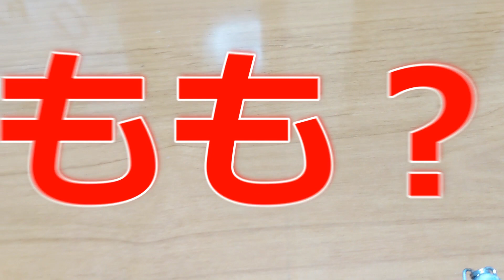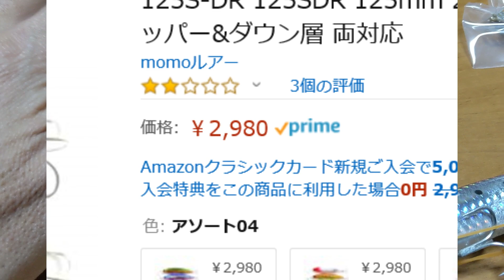緊急配信★ついに出たセットアッパーのコピー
これで同じ動きしたらヤバいですね

動画で紹介した上記のルアーはなかなかの品薄の様ですので
ぜひこちらをお試しくださいませ

ラインスタンプやってます
[釣り好きが使えるラインスタンプ]

ボストンテリアのノリくんラインスタンプ]